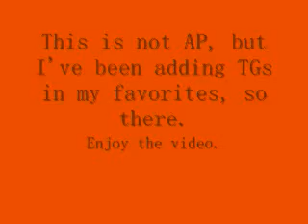One Piece TG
A video I once planned to put in my AGReborn account but postponed for unknown purposes. Anyway, here you go